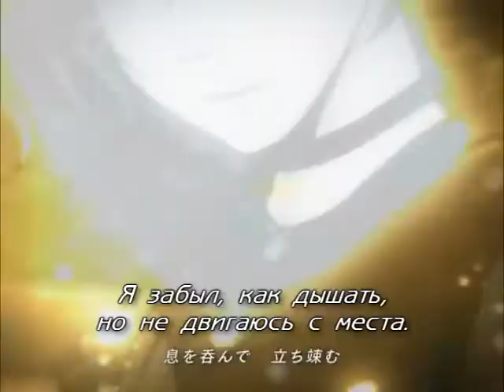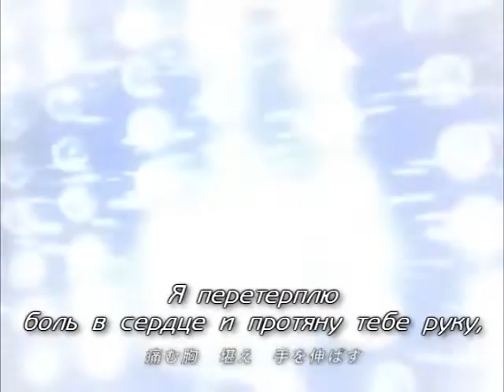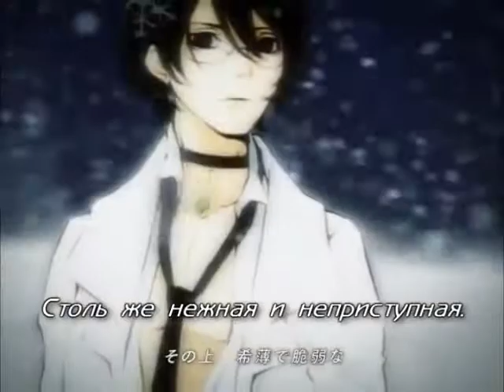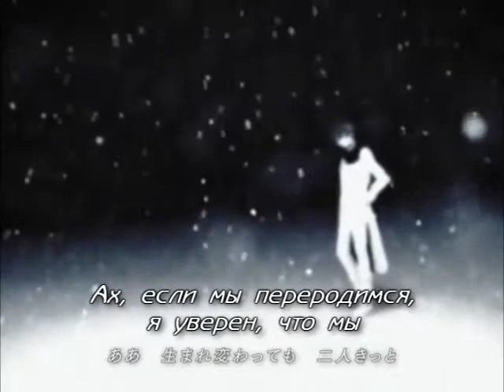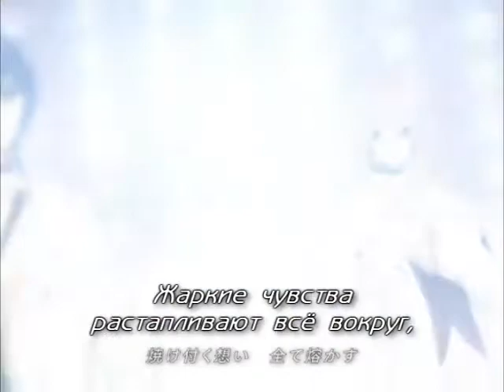KAITO & Hiyama Kiyoteru & Kamui Gakupo & Kagamine Len - Brilliant ◇ Diamond (rus sub)